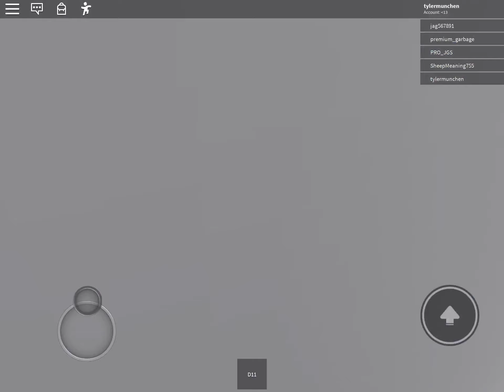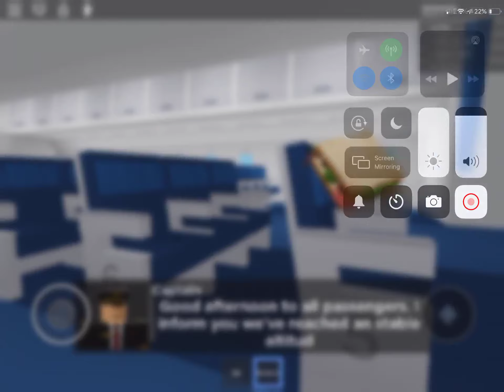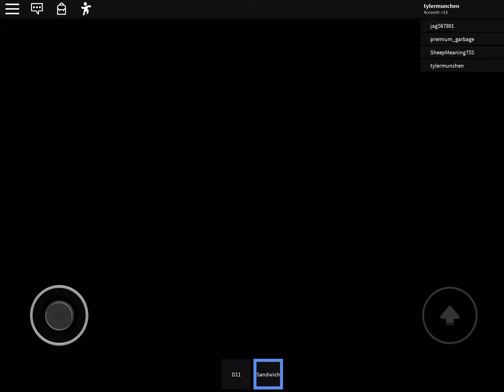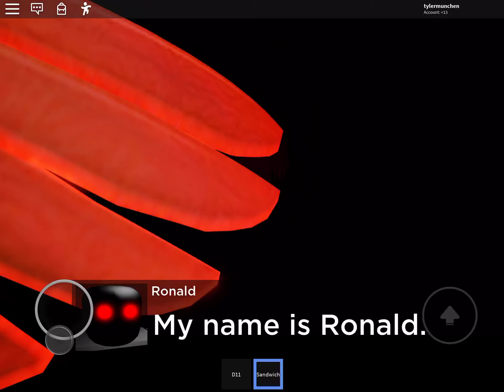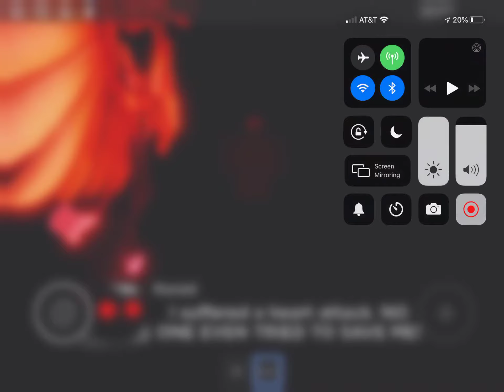A Secret ENDING in airplane story